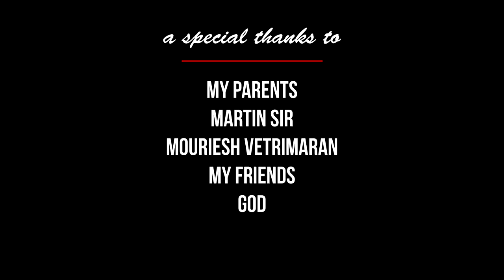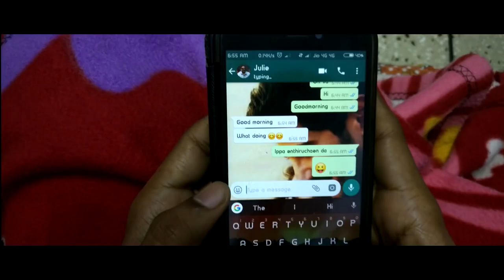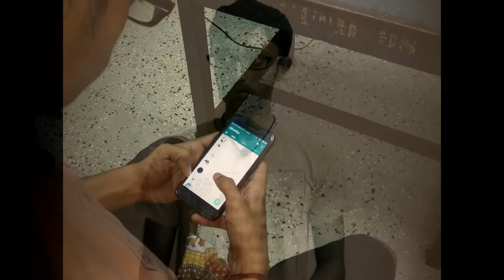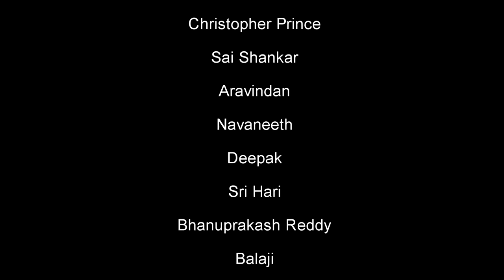Nigazh | Tamil short film | Window Seat Studios | Vasanth Prabakaran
What the technology has made    ?
In the days of development of tech and days of relationship

Words from Vasanth prabakaran :
Short film done with in a week and with 0 budget
Shoot for 3 nights and edit for 2 nights.
Without paper work..,
Shot in one +3t cam with no tripod  by myself

And this is done for intra college cultural as I had been announced about short film contest just 6 days before contest and also we had made this in no college working hours only in the nights at hostel
and this featurette has many flaws Sorry for that but still.

I kindly request you to support this attempt...

And I thank all my friends...
Specially My 14 boys and Mouriesh vetrimaran who is always being and will be my greatest support and my Martin sir.